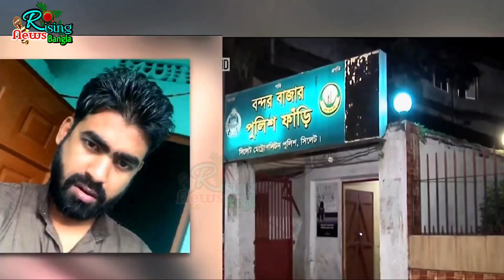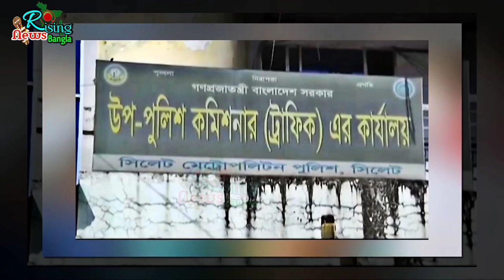সিলেটের রায়হান কে পুলিশ যেভাবে মারে | Sylhet raihan | Rising news bangla